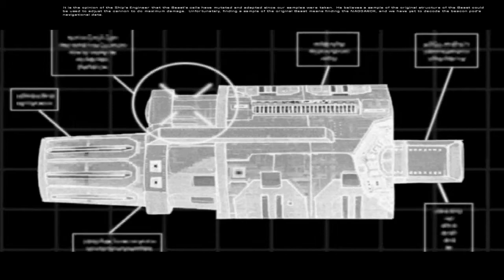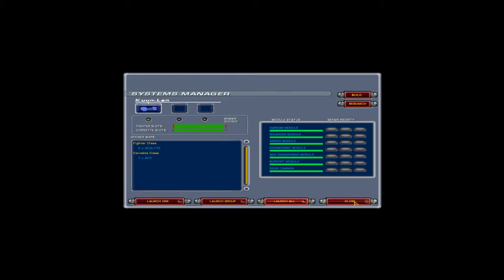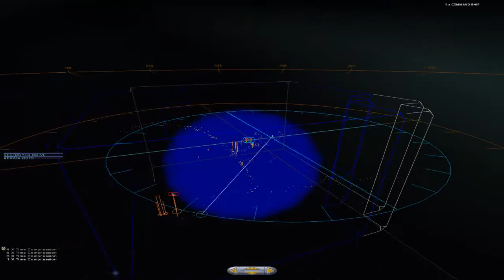Homeworld Cataclysm: Saving fellow Somtaaw